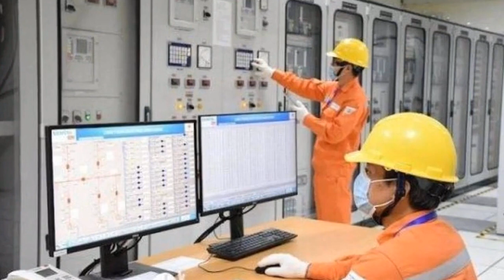Lịch cắt điện tại Vĩnh Phúc từ ngày 9/6-10/6